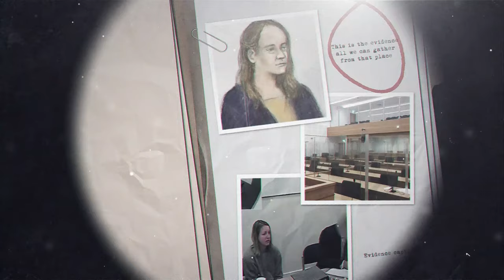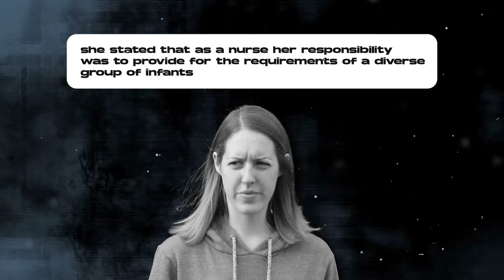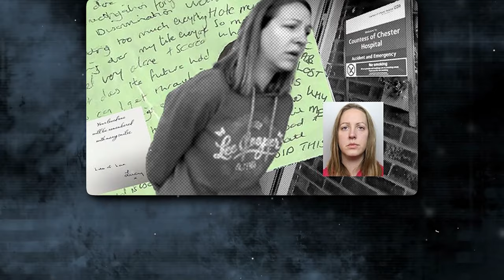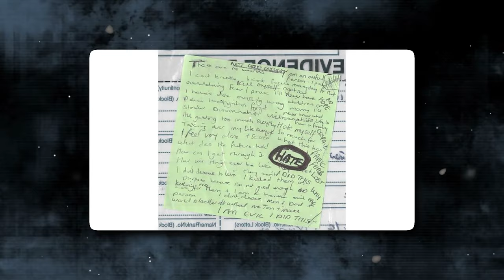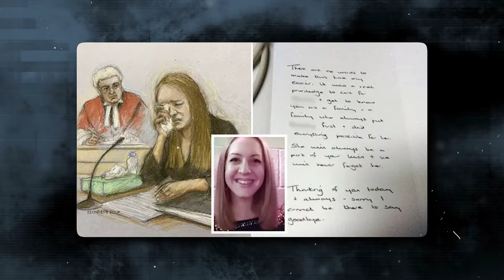British Nurse Becomes The WORST Baby Serial Killer In History | Lucy Letby Documentary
Serial Killer RN Leaves Behind a CHILLING Confession Note | Lucy Letby The Baby Serial Killer |

On July 3rd 2018, Lucy Letby, a trusted nurse in the world of healthcare, stood accused of crimes so unbelievable and so tragic that they would forever brand her as the Baby Serial Killer. Lucy was accused of murder of seven innocent newborns and the calculated attempts on the lives of six more innocent babies.

As news of her arrest spread like wildfire, the tight-knit community of Chester was left in a state of complete shock. People couldn't understand how such terrible things could happen within a place that is supposed to provide healing and care.

Welcome to Our Channel True Crime Expresso This channel is about Solved and Unsolved Cold Cases, Twisted True Crime Stories, Murder Mystery, Horror Stories, and Unexplained & Unsolved Mysteries across the entire World.

Inspired by M7 Crime Storytime, True Detective, and Mysterious hook.

We Cover 🕵️‍♀️
🟣 Unsolved Mysteries
🟢 Strange Disappearances

Inspired by Lucy Letby: U.K.'s Notorious Nurse & Baby Serial Killer | Full Story, Trial, & Latest News

Inspired by The chilling crimes of Lucy Letby: The Baby Killer Nurse | Full Documentary

Inspired by British Nurse to WORST Child Serial Killer EVER - The Full Story of Lucy Letby

Inspired by LUCY LETBY Britain's Worst Baby Killer - Why Did She Do It?

Inspired by UK Nurse Lucy Letby, A Convicted Serial Killer, Murdered Many Babies - But Why?

🔎 RELEVANT KEYWORDS
Chester England , John Letby , Susan Letby , Liverpool Women's Hospital , Countess of Chester Hospital , neonatal unit , Care Quality Commission , Royal College of Paediatrics and Child Health , Operation Hummingbird ,

⏰ Video Duration: 00:17:57